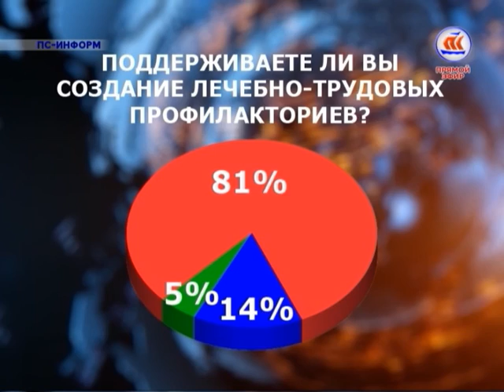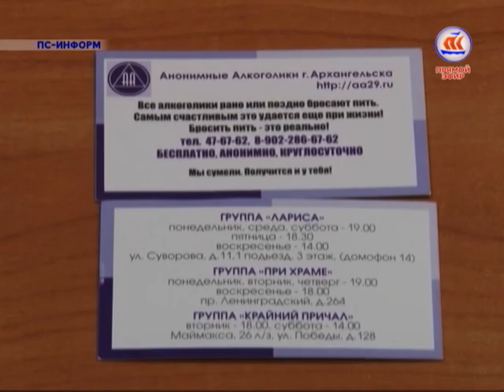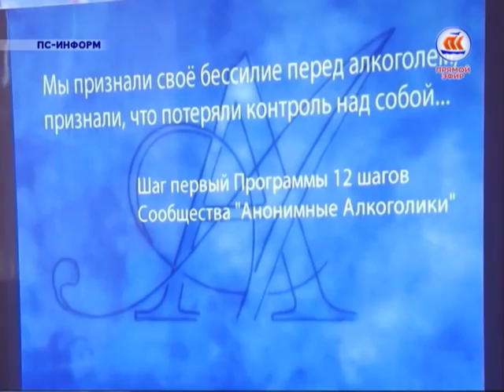ПС-Информ. Тема дня: алкоголизация населения. Гость - Павел Сидоров, академик РАН. Эфир 01 02 16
Тема выпуска:
По данным Левада-центра большинство россиян поддерживает возвращение вытрезвителей. "За" высказались 80% россиян. Эксперт "ПС-Информ" - Академик РАН Павел Сидоров. "Система должна быть окупаемой", - уверен Павел Иванович.